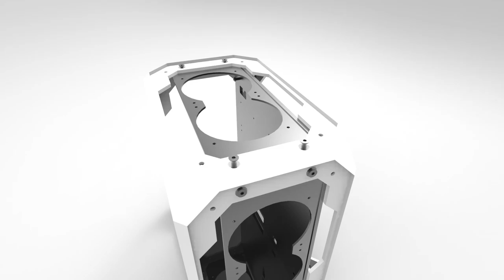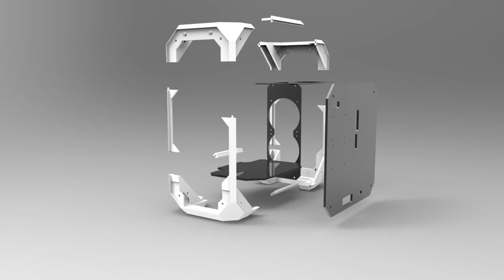Node - Part 1 (Trailer)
My newest project, which will be part of the Cooler Master Case Mod World Series.  This will be built from scratch from the ground up using mostly 3D printed components for the frame assembly.